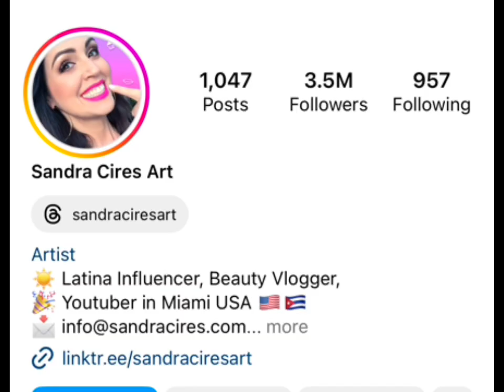Sandra Cries Vs Mikaela happas Real Age Lifestyle Biography